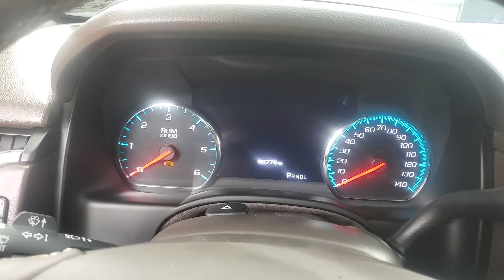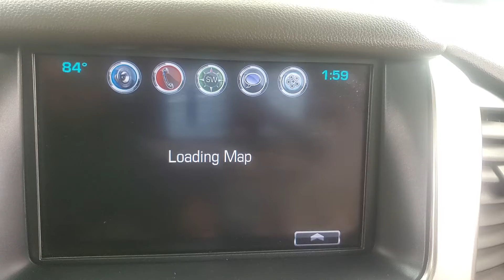2017 Chevrolet Suburban Premier NAVIGATION MOON ROOF BACK-UP CAMERA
Stock #:229479A

Priced below KBB Fair Purchase Price! Awards: * 2017 KBB.com Best Resale Value Awards * 2017 KBB.com 10 Most Awarded Brands Why buy from Car Vision? (1) We are a ''No-Hassle No-Haggle'' dealership! We pre-discount our cars, so you do not need to worrying if you got the best price! (2) Our salespeople are non-commissioned, and won't be pushy about a purchase. (3) We remove the fear of purchasing a pre-owned vehicle with our Comprehensive Extended Service contracts, and provide a FREE Vehicle History Report for each car. (4) We handpick only the best vehicles, and each vehicle goes through a meticulous 118-point inspection process. (5) Are you are looking to sell your car? We buy cars! ***Our ''Market Based'' pricing philosophy ensures you pay below the current market average for the same car with comparable mileage! We utilized cutting edge software which pulls data from every major auto website. Our goal is to price our cars low enough to sell within 30 days. This means you get our best price without having worry if you paid too much.***